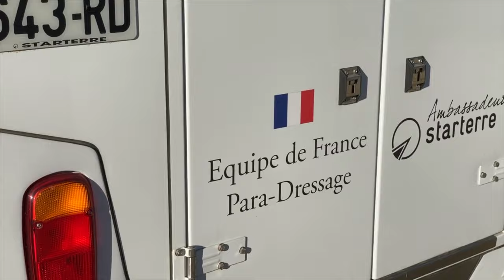Introduction of our company Grey Horse Production at Norwich UK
Introduction of our company!